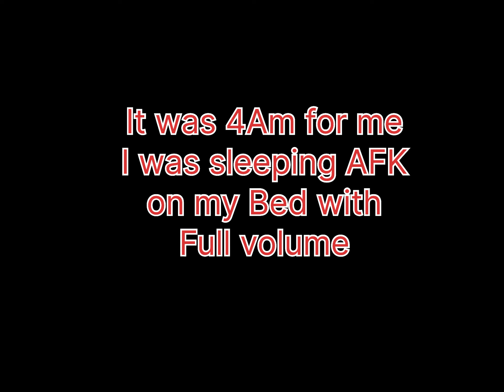Raid Defense vs Mecha PvPers IDC704 | Toxic Noobs | Last Island of Survival